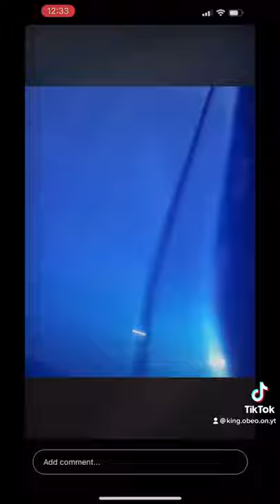Classic Vert Impala | 1972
Rebuilding A Destroyed 1972 Chevy Impala 400 Vert Restoration Montage | Donk Rides | ￼